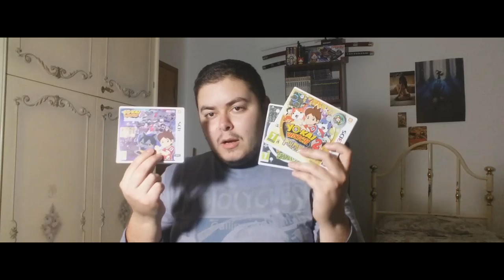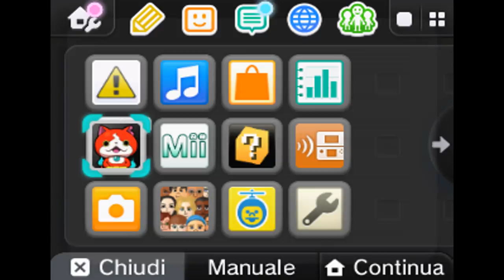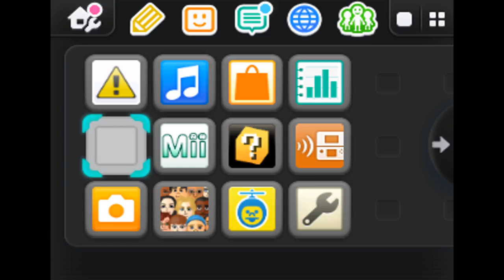TUTTE LE CHIAVI PER VIA DEL MISTERO IN YOKAI WATCH 2 PSICOSPETTRI